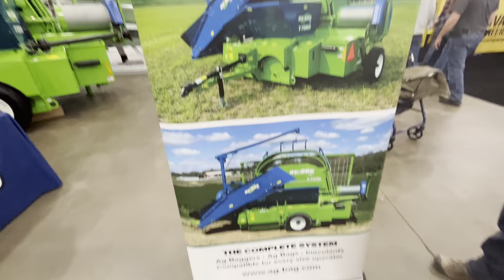Ag bag farm machinery show